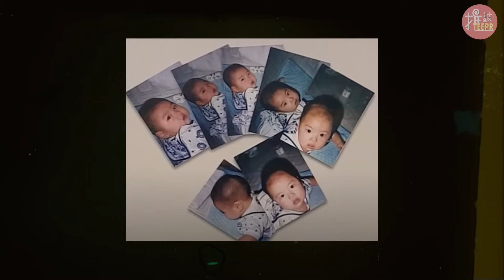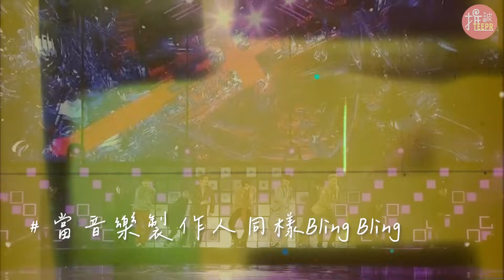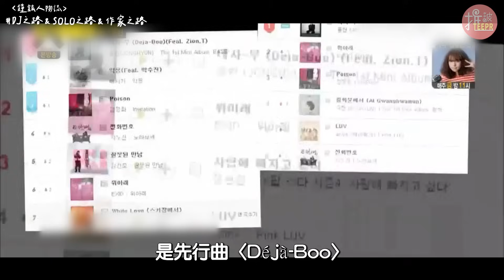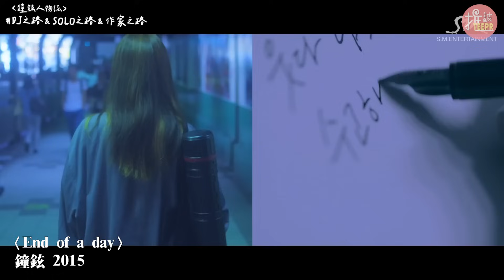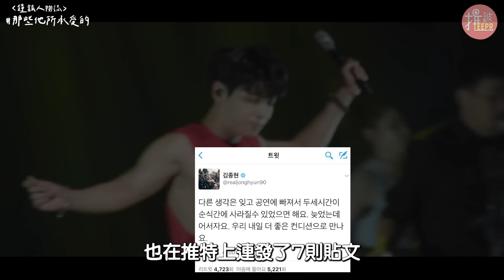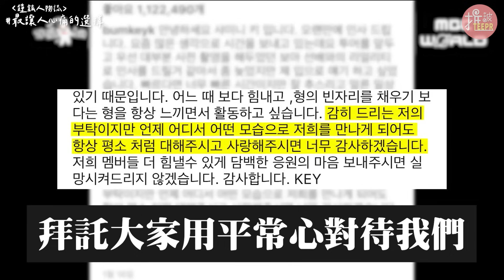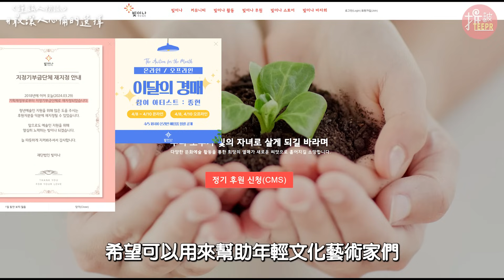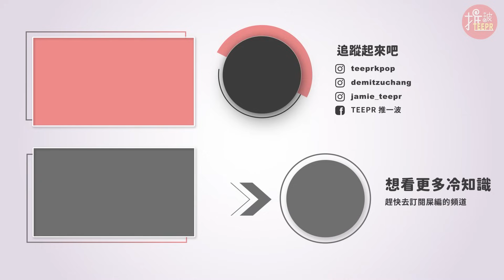出道9年被迫停在27歲...人生第一首作曲就送給好友IU｜SHINee鐘鉉 人物誌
今天對SHINee和SHINee WORLD來說是一個很重要的日子，因為是二哥鐘鉉的冥誕，
相信應該和過往一樣，SHINee成員們和粉絲已經都在SNS給予滿滿祝福了吧！
我們今天也整理了「鐘鉉的人物誌」讓大家可以一起來思念他😇❤️

想知道最新的KPOP資訊或推一波有趣日常
⬇️歡迎追蹤【推一波官方Instagram】❤️

想認識更多不一樣的【Demi.C 黛咪】
⬇️可以追蹤一下她的IG💛

想認識更多有趣的【傑米aka屎編】